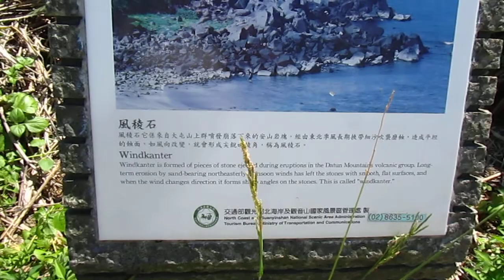Fu Guei lamp house